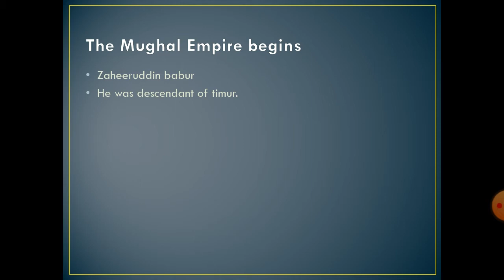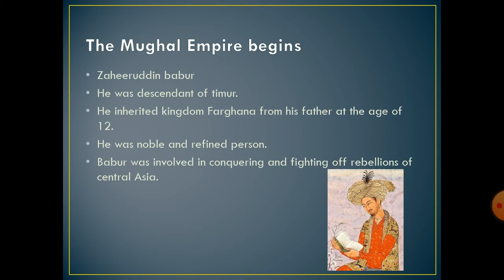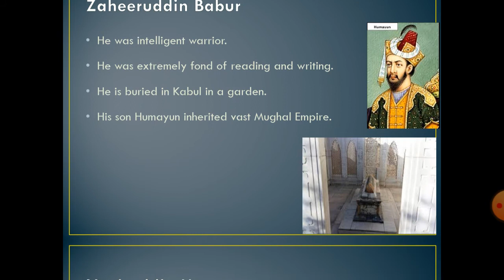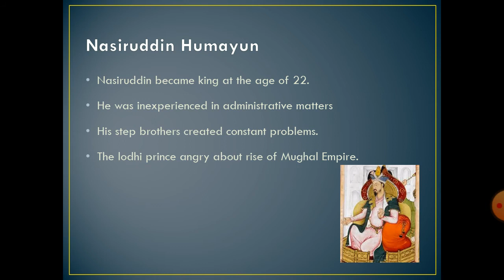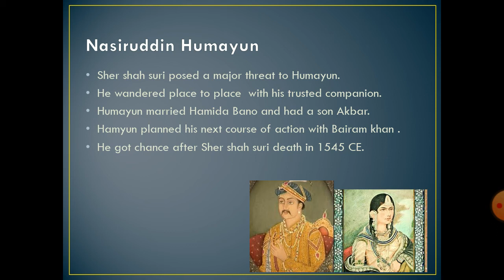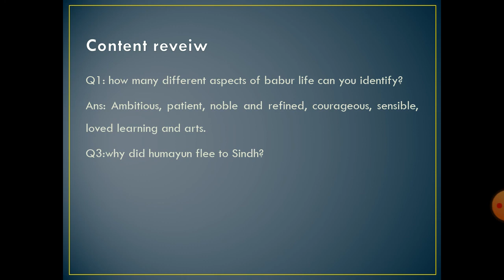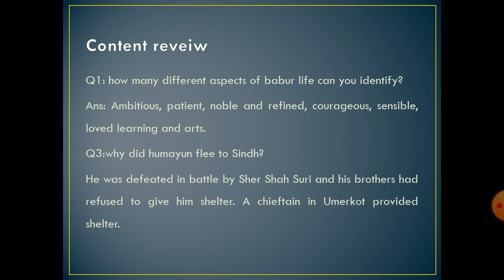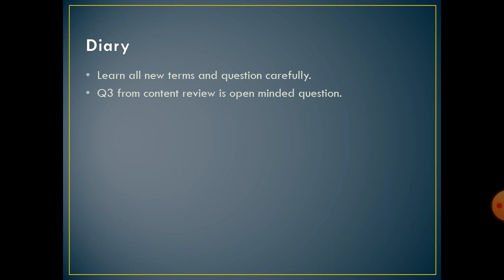Lecture 1 Chapter 5 Know your world Class 7